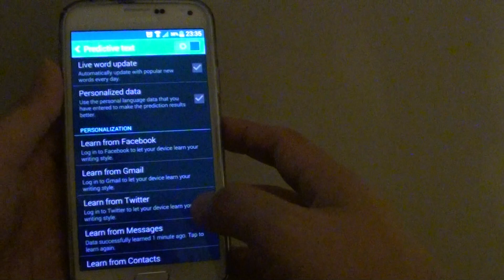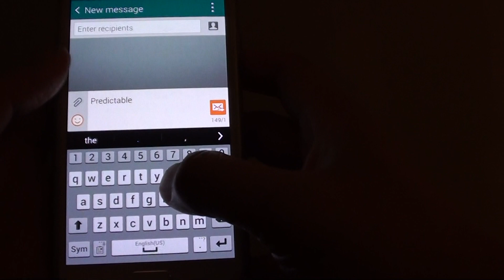Samsung Galaxy S5: How to Enable/Disable Predictive Text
Learn how you can enable or disable Predictive Text on Samsung Galaxy S5.